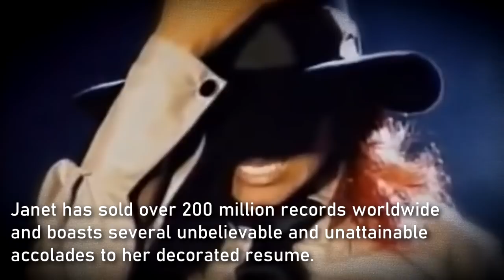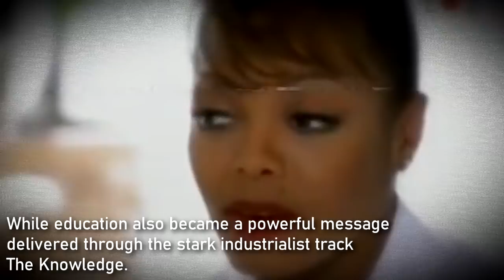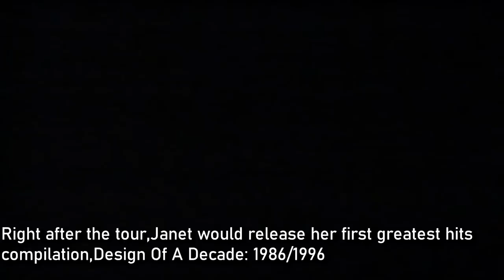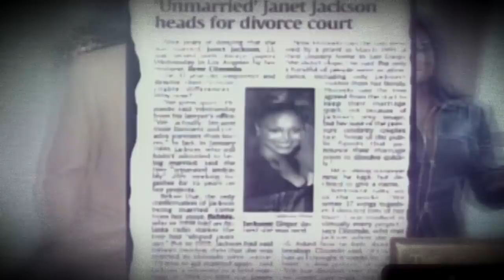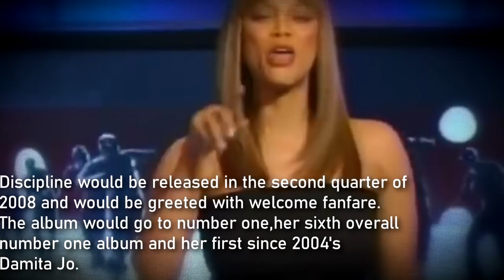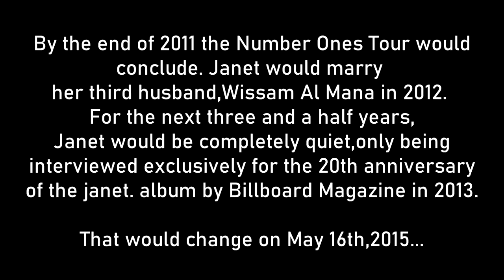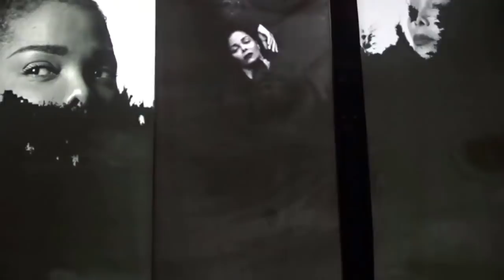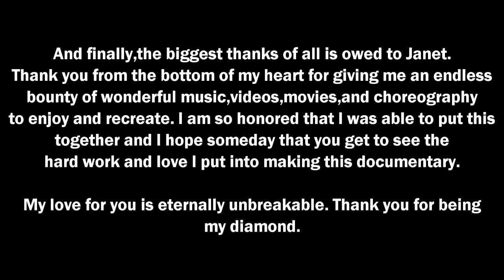Janet Jackson - The Legend's Blueprint (FAN MADE DOCUMENTARY)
2/9/2022 update - The comments have been officially disabled from this documentary because at this point, I feel there is nothing left discussion wise to add to this documentary. Every critique received in this documentary was fixed/addressed in the sequel, Making HERstory and nothing else can be added to fix this documentary since I will not be making a revised edition. Thank you to everyone who originally commented on this and helped it get Janet's attention.

11/29/20 update - The day has come where Janet herself saw this and shared it on Twitter! To know that my work has reached Janet is unbelievable and probably the greatest accomplishment of my entire life.

My documentary is finally complete! I am beyond relieved to be finished with this project that has been a passion of mine to complete for a very long time in my life. Now it is scratched off my bucket list. This will also be my only documentary, since documentary making is quite mentally and physically exhausting lol.